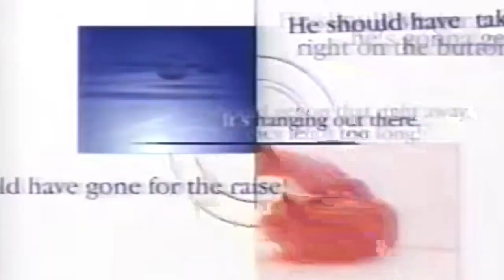Paralympian Mark Ideson on how we went from able-bodied athlete to wheelchair curling champion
Paralympian Mark Ideson promised he would never try sports he played before a horrific helicopter crash left him a quadriplegic because he didn't want to compare his ability.

But some friends in the wheelchair community convinced him to give it a shot and the rest is history.

Ideson and the mixed wheelchair curling team won gold at the Sochi Paralympics and bronze in Pyeongchang.